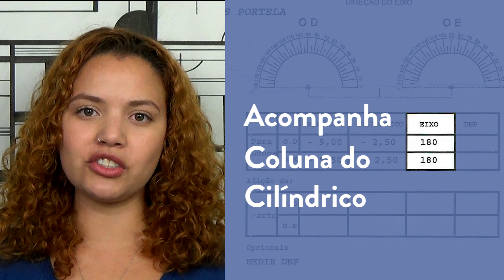Como ler receita de óculos? Veja como é simples!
Hoje vamos mostrar pra você como ler a receita do seu óculos de um jeito fácil e rápido. Assim, você descobre qual problema de visão você tem e qual o grau de óculos precisa usar.

➡️ Faça um orçamento online e gratuito e descubra o valor das nossas lentes mais finas para o seu grau

➡️ Confira em nosso artigo mais dicas sobre como ler receita de óculos em vários formatos e modelos.

➡️ Sobre nós:
Nós da Lenscope somos uma Health tech que faz uso do que há de mais moderno na tecnologia para transformar a jornada de compra de lentes para óculos no Brasil. Com nosso serviço 100% online, você faz as lentes do seu óculos de grau pela internet, sem precisar sair de casa.

Para continuar a desenvolver tecnologias exclusivas no Brasil e no Mundo, fomos selecionados para o programa Creative Startups da Samsung, além de fazer parte do Eretz.bio, incubadora de startups do Hospital Israelita Albert Einstein, considerado um dos melhores hospitais da América Latina. Também fazemos parte da Supera, incubadora da Universidade de São Paulo (USP/FM-RP) e do Cubo Itaú, um dos principais ecossistemas de startups do Brasil. Conte com a gente para ver e se sentir bem.

Quer saber como comprar óculos sem sair de casa e com segurança? Basta baixar nosso ebook gratuito